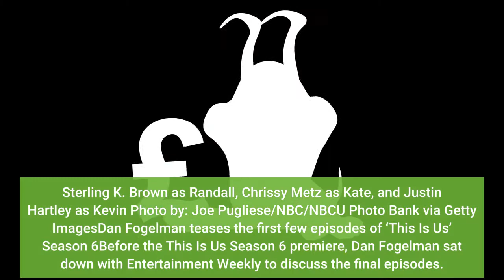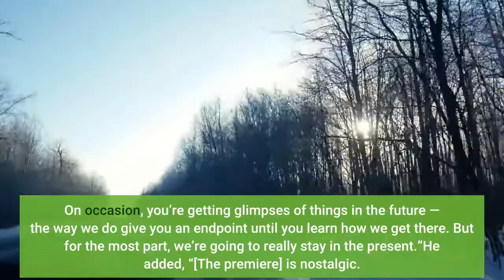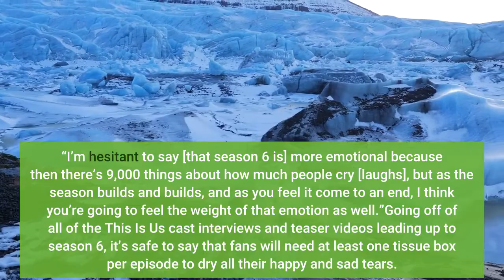'This Is Us' Creator Dan Fogelman Reveals Details About the Early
The mystery surrounding the Pearson family’s future in This Is Us is part of what makes the show so enthralling. But, unfortunately, fans will have to wait a little longer to have all their questions answered. Dan Fogelman, the creator of This Is Us, promises that the slow pace is intentional and will pay off by the time season 6 comes to a close. Sterling K. Brown as Randall, Chrissy Metz as Kate, and Justin Hartley as Kevin | Photo by: Joe Pugliese/NBC/NBCU Photo Bank via Getty ImagesDan Fogelman teases the first few episodes of ‘This Is Us’ Season 6Before the This Is Us Season 6 premiere, Dan Fogelman sat down with Entertainment Weekly to discuss the final episodes. He also revealed how much the first batch of episodes takes place in the future.“Not a lot in the early part of the season,” Fogelman shared. “The early part of the season pretty much stays in the present day, except for when we’re going back in time for Jack and Rebecca. And then there’s a clear shape to our season as we move forward. On occasion, you’re getting glimpses of things in the future — the way we do give you an endpoint until you learn how we get there. But for the most part, we’re going to really stay in the present.”He added, “[The premiere] is nostalgic. It’s reflective. This season’s going to have a nice, quiet, slow pace to it, intentionally. And some things need to be set up to then explode later or come to fruition later. So these first episodes are doing the job to — hopefully in an entertaining and fulfilling way — set the table for some really big stuff that’s coming down the pike.”This Is Us has rarely let down its fans, so season 6 should be no different. The audience will have to be patient and enjoy the ride for the beginning episodes.‘This Is Us’ Season 6 is the most ‘ambitious’ season yet, according to the creatorWhen asked to use one superlative to describe This Is Us Season 6, Dan Fogelman replied, “By the end, it may be the most ambitious.”He explained, “How we’re playing with the form to get to the point where I’ve wanted to get to since the beginning has required a lot of planning.”“What we’re asking of some of the actors — particularly Mandy Moore right now — is beyond ambitious,” Fogelman said. “I’m hesitant to say [that season 6 is] more emotional because then there’s 9,000 things about how much people cry [laughs], but as the season builds and builds, and as you feel it come to an end, I think you’re going to feel the weight of that emotion as well.”Going off of all of the This Is Us cast interviews and teaser videos leading up to season 6, it’s safe to say that fans will need at least one tissue box per episode to dry all their happy and sad tears. Dan Fogelman reflects on the final season’s premiereWhile speaking with Entertainment Weekly, Dan Fogelman provided some inside scoop about the This Is Us Season 6 premiere.“We’re coming off an ending of the previous season that had a bunch of big moves for our characters,” he said.